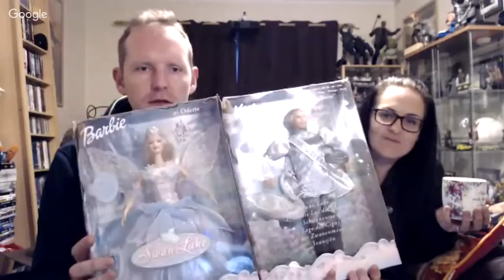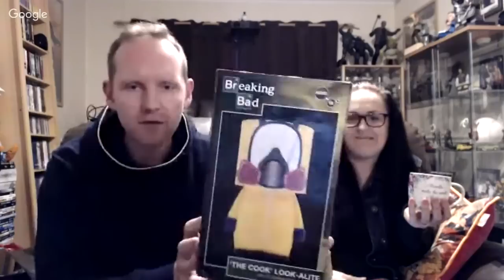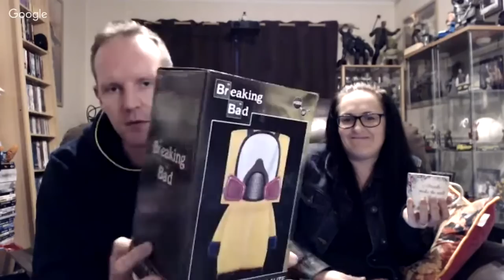Going LIVE! Reseller Ramblings - Boot Sale Haul & T-Shirt Worth £100! CRAZY!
We are 'Going LIVE' for Reseller Ramblings at 6pm UK, Sunday 24th March!

Bargain Bell is feeling a lot better and is back this week, please come join us.

We want to get to know you all a bit better so this weeks question is “How did your reselling journey begin?”.

We will showcase our finds, and fails, from Bowlers Car Boot sale in Manchester and also Oldham Rugby Club. There will be lots of chat about all things ebay, reselling, thrifting, car boot sales, youtube.

About Me
I am a car boot sale, thrifter, ebayer, reseller. Reselling to make money on eBay. I have been for a couple of years now and various youtubers have helped me a lot over this time. I thought I would share my finds and hauls and whats important to me as a part time reseller rather than full time.

For anyone not from the UK a car boot sale is typically a sale where people park up and sell their goods from the back, boot or trunk of their cars. Lots of variations like indoor, outdoor, table top sale, jumble sale, second hand sale, pre-loved sale, boot fair etc... My full explanation

Hope you find it interesting, if not stick to videos of our little Cookie!

Useful Stuff
Supplies I use to sell on Ebay
Supplies for Amazon FBA
General Reselling Items
Youtuber Gear